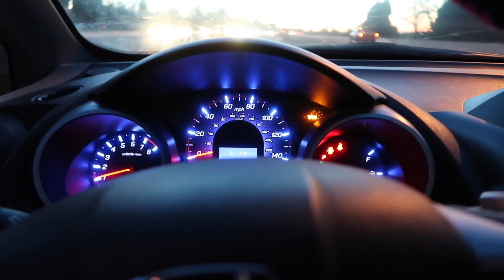I BLEW MY SISTERS ENGINE!!